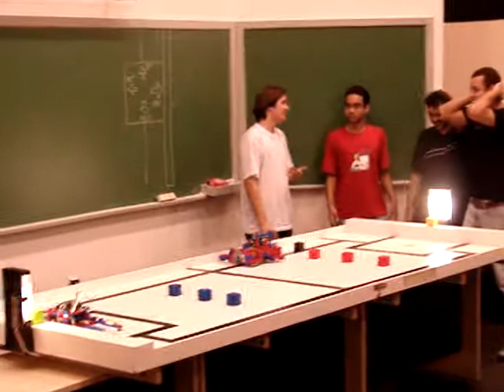Competição Robótica - UFMG/DCC - 2007 (Ví­deo 1)